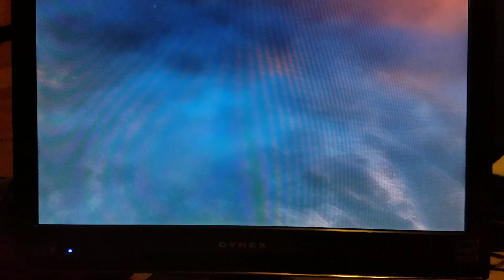Star wars battlefront. This game is awesome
Chivolos knight was in the video.
Xbox gamertag. dZ Fuzzy